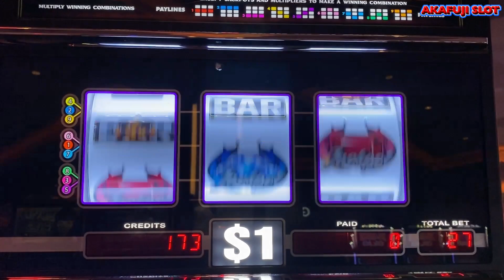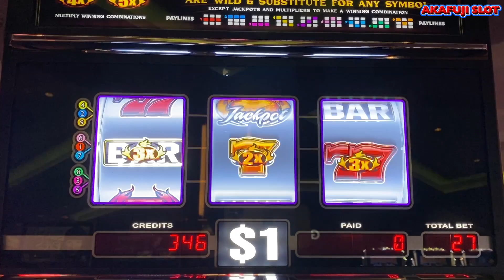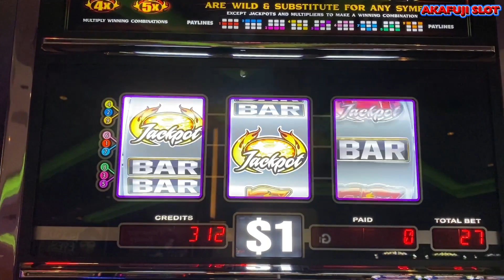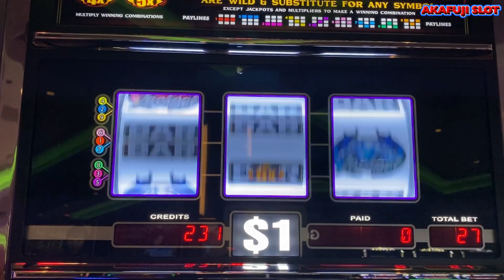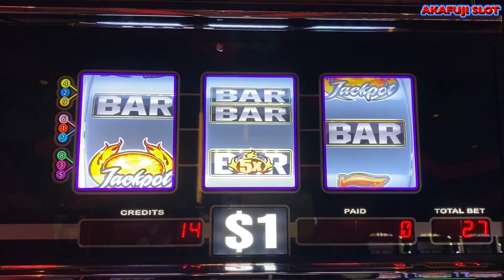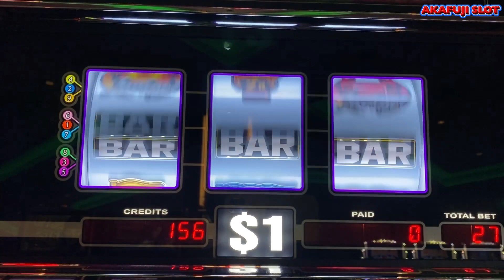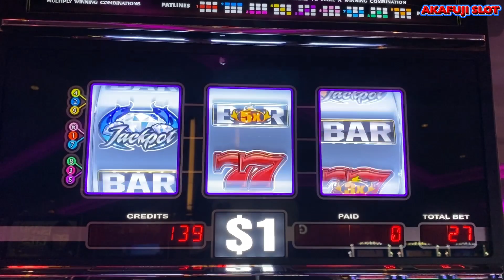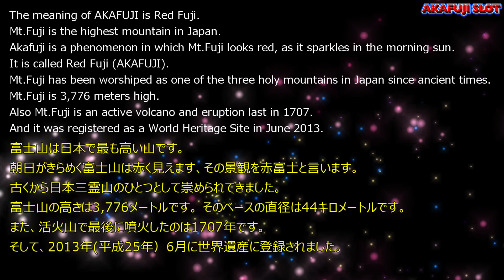YAAMAVA② BIG JACKPOT HANDPAY 😁 BLAZIN GEMS SLOT MACHINE 9 Lines 3 Reel Max Bet $27赤富士スロット 地元カジノで大勝利！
🎰 Q & A 🎰Thank you for comment.💖🥰
1.(Q) Robert Aleman/ where are you playing second floor or on bottom?
(A) It's bottom!
2.(Q) psmh4/ No fast pay there?
(A) I think they have First Pay but I'm not sure.
3.(Q) Steve Shannon/ Have you ever just won on a first pull?
(A) Yes, I did.
4.(Q) Lucero Rodriguez/ Do you always use the playing card ? ..because  I think sometimes  that when you win jackpot  after a few you keep loosing after using the players card.
(A) Yes, I use it all the time.　I don't think using the player's card has anything to do with winning or losing.